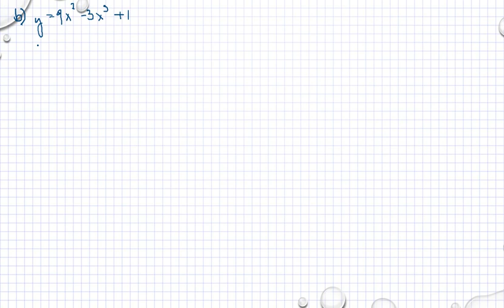Matematik 5000 Ma 3b Ma 3bc VUX Kapitel 3 Kurvor derivator integraler Första derivatan o graf 3121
Matematik 5000 Ma 3b  Ma 3bc VUX Kapitel 3 Kurvor derivator integraler Första derivatan o graf 3121      Besök gärna min google site för mer matte videoklipp :